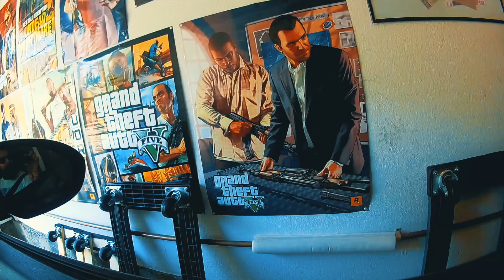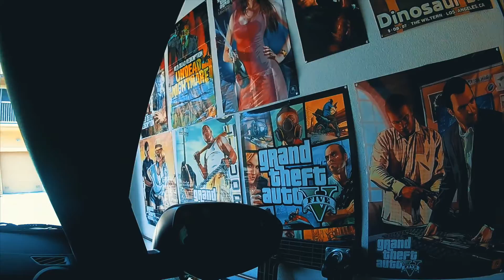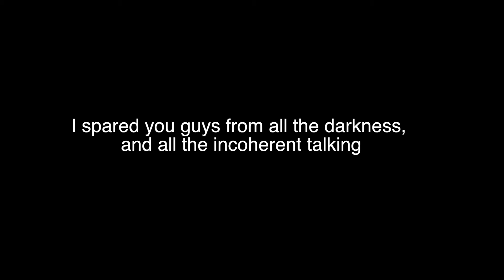LA VLOG 006: Drinks in Downtown LA !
For this vlog me and Inkaku just chilled basically the whole day while I edited a vlog, and having drinks, and then we went to this Dinosaur Jr concert in downtown LA. Sorry this vlog isn't as long as the other ones, but we didn't do much "vlog worthy" that day, so I cut it out hehe, enjoy !

DeejayJeanP